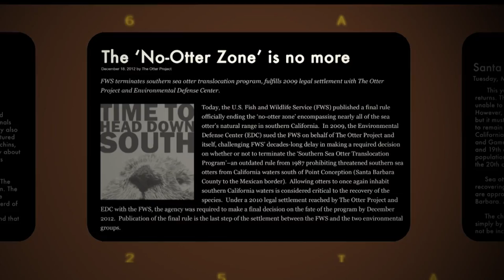Threatened - The Controversial Struggle of the Southern Sea Otter Trailer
WINNER, 5 EMMY AWARDS

Southern Sea Otters are once again in peril, after having being brought back from the brink of extinction. Threatened investigates the history and potential causes for the otter’s decline, as well as the controversy over how best to protect the otter population.

An unprecedented number of sea otter deaths have occurred along the California coast in the last few years. Like crime scene detectives, a team of scientists is anxiously searching for the causes of the mysterious deaths.

But not everyone believes in the value of supporting a thriving sea otter population. Otters are at the center of a bitter controversy regarding the Fish & Wildlife Services decision to eliminate their "No Otter Zone" from Southern California waters. For 25 years, this imaginary line in the ocean was designed to protect the interests of the commercial shellfish industry and its removal has angered fishermen.

As Threatened shows, the plight of sea otters has far reaching implications. If otters are struggling, it's an indication of larger ecological concerns, concerns that also have a direct impact on humans. For a fragile species threatened by pollution, infectious diseases, starvation, and competition with fishermen, this is a crucial time for the Southern Sea Otter as they struggle for survival.